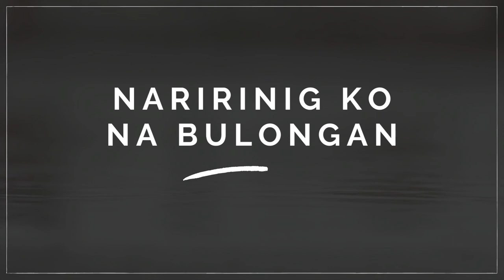Kunwari by Douglas Aldea (Official Audio)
Kunwari - DOUGLAS ALDEA

Written by: Douglas Aldea
Beat by: Douglas Aldea
Mix and Mastered by: Douglas Aldea